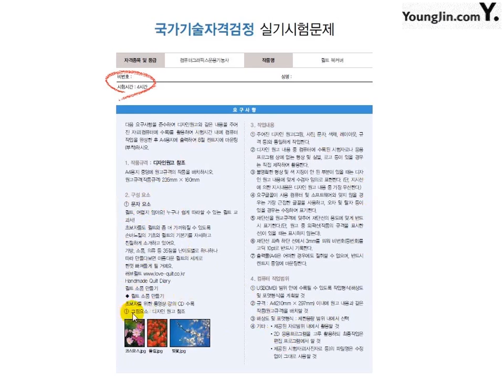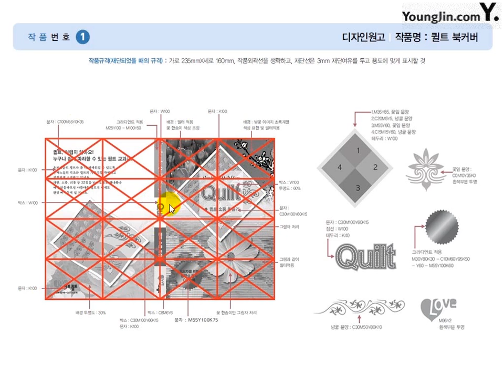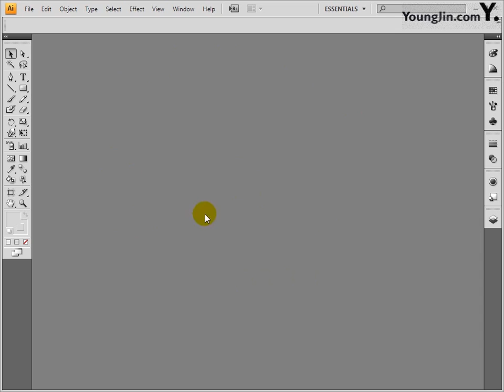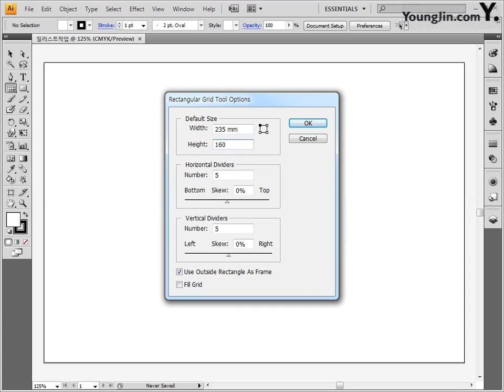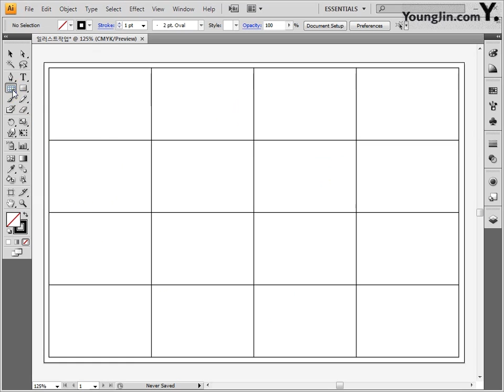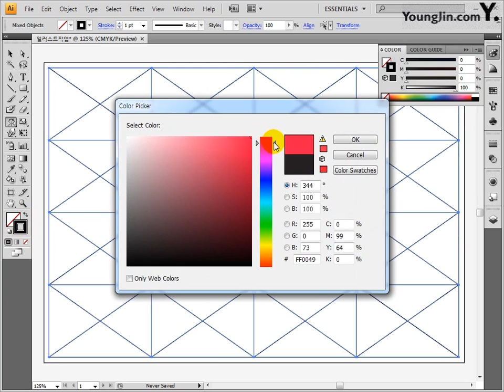Part3 기출유형 따라하기 디자인원고 분석 및 그리드작업